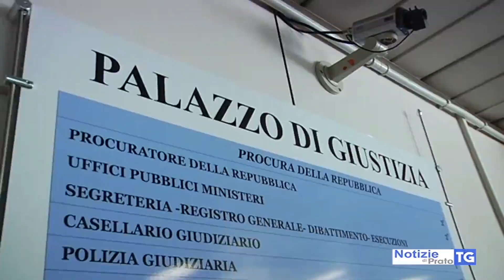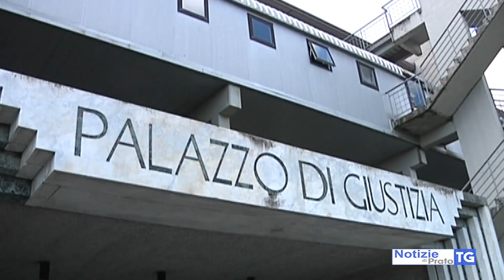2019-06-14 PRATO - FIGLIO DA 14ENNE, DONNA A GIUDIZIO CON RITO IMMEDIATO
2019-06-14 PRATO - FIGLIO DA 14ENNE, DONNA A GIUDIZIO CON RITO IMMEDIATO